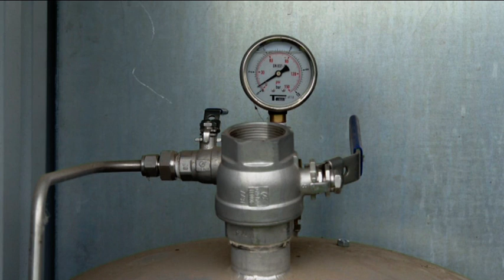Újra üzemel a jégkármérséklő rendszer